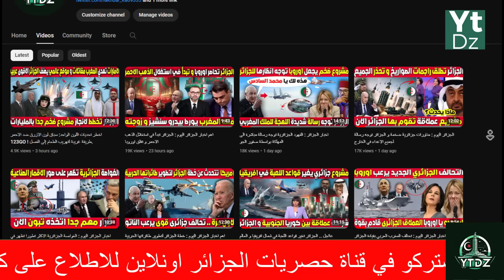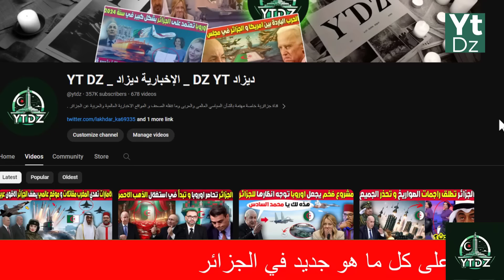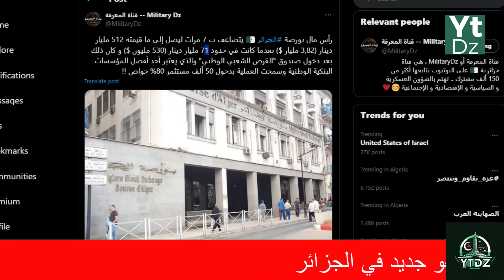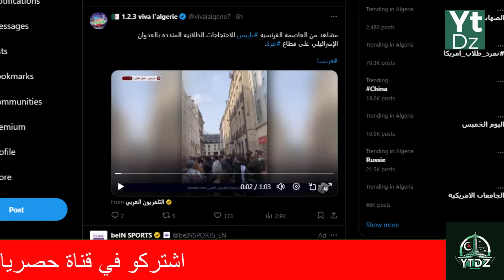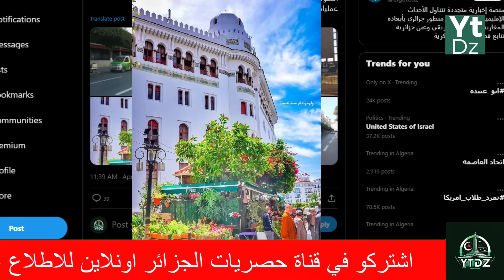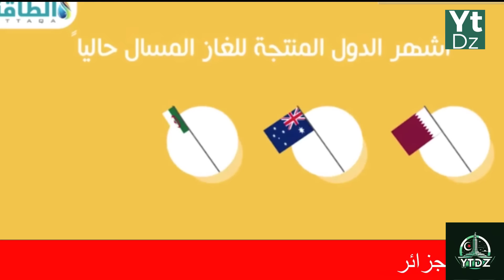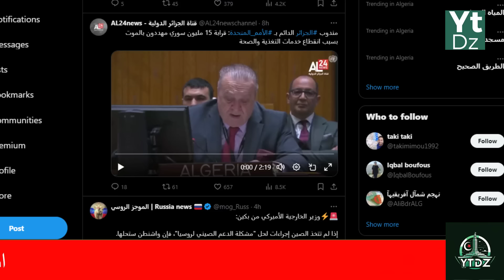اخبار الجزائر الان: بريطانيا تطلب مساعدة الجزائر بسبب ازمة الطاقة عندها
اكتشف آخر الأخبار والتطورات الجارية في الجزائر في هذا الفيديو الشامل. نغطي كل شيء من السياسة والاقتصاد إلى الثقافة والمجتمع، مع تحليلات عميقة وآراء خبراء لمساعدتك على فهم الأحداث الجارية بشكل أفضل.